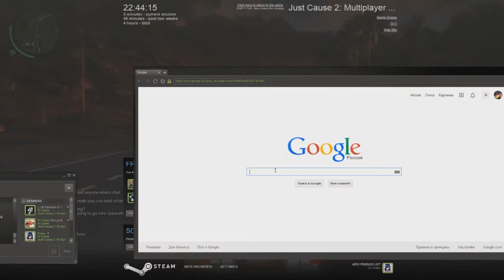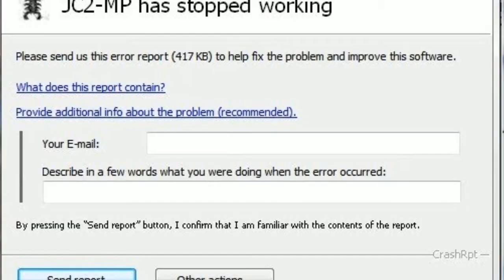Going fast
The footage was not sped up.